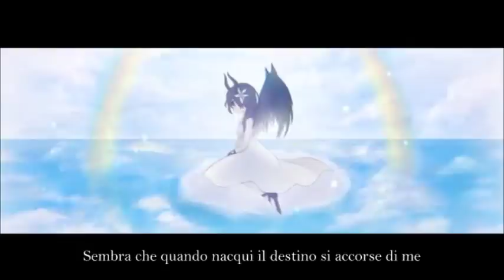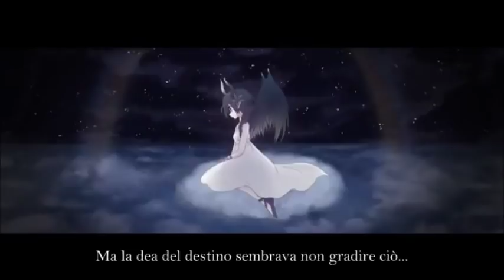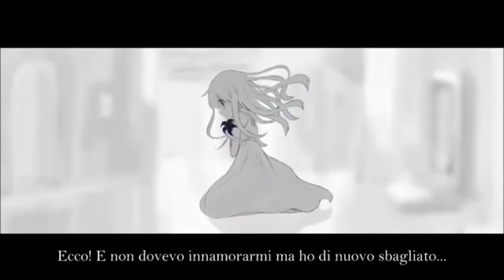Tsumi no Namae -Italian Version-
Sono completamente sparita per ben tre settimane, perdonatemi ma la pigrizia ha avuto la meglio su di me quest'estate! Ma vi assicuro che durante la mia assenza vi ho comunque pensato tanto tanto❤

Beh, che dire... Avevo uno speciale dei 5000 iscritti da fare ma per come stanno le cose lo farò direttamente per i 10000 XD (se ci arrivo).

Per quanto riguarda la canzone invece, sono davvero contenta di portarvela sul canale, l'ho sempre adorata ma non sono mai riuscita a mixarla ed è per questo che non l'ho mai pubblicata. Ringrazio tanto DrNdre per aver gentilmente mixato questa canzone impossibile per me!

Spero sul serio che non mi cancellino il video perché altrimenti dovrò ripubblicare la canzone ma non con questo splendido pv, io me ne sono davvero innamorata!
Vi lascio tutti i crediti in qui sotto:

■ Vocals/Lyrics ita: Yuki
■ Music & Lyrics: ryo (supercell)
■ Movie ： 小猫まり

Vi avviso che dal 1 Agosto sarò in vacanza e probabilmente ricomincerò a pubblicare qualcosa a fine di quel mese o inizio settembre. Credo che la prossima canzone che pubblicherò sarà Your reality di Doki Doki Literature Club come mi avete chiesto.

Con questo ho finito. Ci vediamo al prossimo video!!
Bye bye!